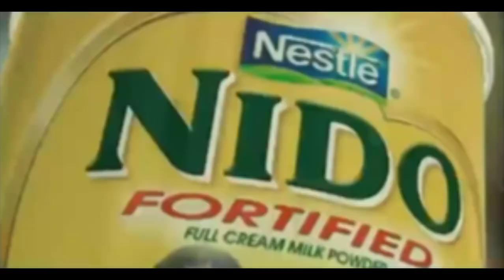[Tiny Toons Looniversity] Nido Fortified Before Bedtime with Princess 2011 Commercial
Catch MECHAMATO and the brand new show RUNNINGMAN on CARTOON NETWORK!
Premiering on July 14th and August 11th
*CN SEA: Saturday at 8.30am
Premiering on August 11th
•CN Philippines: Weekdays at 6.45pm
•CN Taiwan: Weekdays at 9.30am
•CN ANZ: Weekends at 11.25am

Singapore / Malaysia 1:30PM / Thailand 12:30PM ​

Don't forget the Give away promotion on CN & OhK TV Asia!

Based on Liu and Miyo by Dave Ingham.
In Memory of Eleanor Richman
Dennis and Winnie by kathnielalongtheway